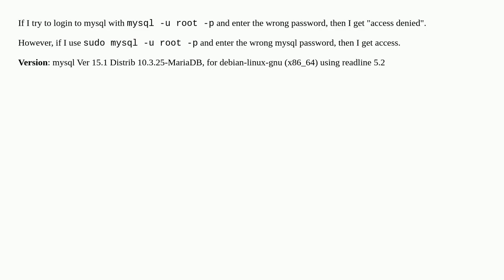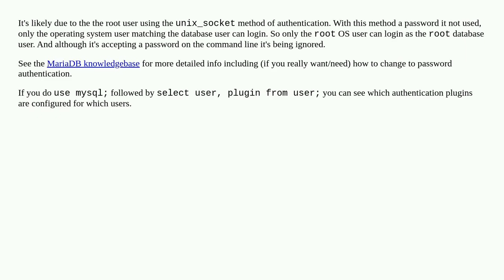Why can I use mysql even when entering a wrong password when using sudo?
A special thanks goes out to the community

  mysql